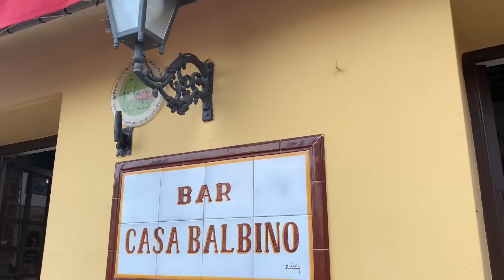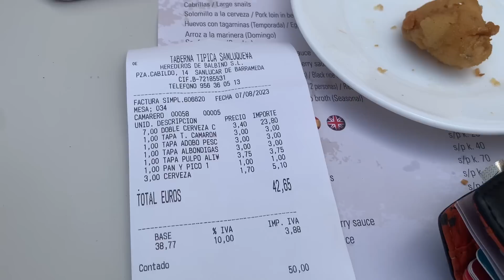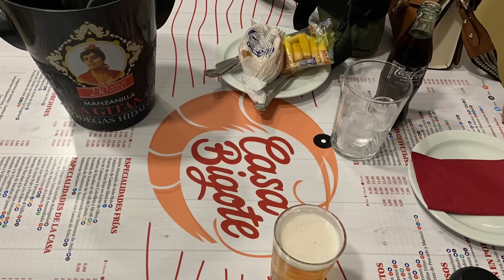Sanlucar de barrameda paraíso